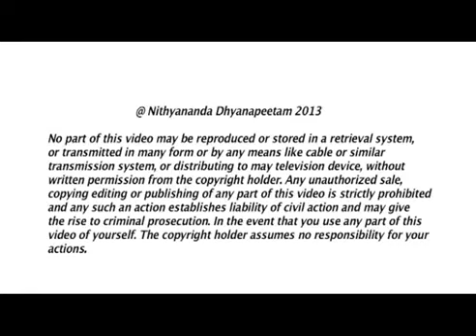Just Drop Your incompletions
Postponing and hiding will not solve the issue of your incompetions. We think we ca escape by not being identified but hiding your identity just shrinks you and isolates you from all the people in your life. Open to all the forces in your life with completion We associate with our laziness pattern and justify it with sickness and then we hide and this just strengthens the incompletions. Every step of our life any incompletion we try to protect by hiding just puts us into bigger bondage. All the patterns, habits, incompletions and mental set up we try to protect will kill us. If we are open and complete and just sit with the Master wherever we are the Kundalini will awaken. This is not dependant on time and space. Living in completion is the most joyful way to live. All Hindu rituals are completions. What you try to hide from life inside or outside will destroy you. The fear that you develop about your pattern is what kills you.

TRANSCRIPTIONS:-
Today, the Leela we are seeing is Kadal Suvara Vel Vitta Leelai; it's one of the Leelas where Ugra Pandya, the son of Sundareshwara and Meenakshi, who is Subrahmanya himself, protected the Pandya Kingdom using the weapon given by Devi Meenakshi.

As per the story, Ugra Pandya started performing many Ashwamedha Yajnas.

Indra felt threatened, because if people have more punya (merits), they will become Indra. And, Indra and Muruga (Subrahmanya) always had a problem; they never got along well. The Son-in-law, Father-in-law problem! Indra is the father-in-law of Muruga, and there was always a tiff between them. So, Indra was trying to destroy, attack the Pandya Kingdom. Then Mahadeva appears and instructs Ugra Pandya to use the Shakti Ayudha, the weapon given by Meenakshi, and protect the kingdom. So, Ugra Pandya does the same.

Today, you are seeing the Leela being depicted in the form of deity and by our gurukul brahmachari.

With this, I will move to today's satsangh.

I will start with a story:

A man joins a big corporate empire as a trainee. He dials the pantry, shouts into the phone on his very first day at work. 'Get me a coffee quickly!'

The voice from the other side responded, 'You fool, you have dialed the wrong extension!  Do you know who you are talking to dumbo?'

'No!' replied the trainee.

The voice on the other side said, 'It is the CEO of the company, you fool!'

The trainee was completely shattered, but tries to shout back, 'Do you know who you are talking to, you fool?'

The CEO on the other side replied, 'No!'

This guy said, 'good! That is what I wanted!', and kept the phone down!

Many a time, please listen, many a time, you escape, because the other side does not know who has done it! No, even with incompletions, please understand, you go on postponing the possible problems! You need to catch it! You need to get it! Postponing is not going to solve the issue.  Hiding is not going to solve the issue. May be, in this story, this guy has successfully escaped from this one situation. And, it is also not very difficult, if the CEO wants to find out where the call came from, he can trace it back!

How this guy thinks he is saved because he is not identified, we think in life continuously we can save ourselves if we are not identified.

Listen! Life starts happening if you can be open to every force available in your life. Your child is a force in your life. Your business partner is a force in your life. Your teacher is a force in your life. Anybody whom you see every day and interact with in your life are all forces in your life. Fortunately or unfortunately, all of you are forces in my life! Whether you want it or not, I want it or not, this is the truth! Same way, I am a force in your life.  Understand, the ability to be complete with all the forces in the life only allows life to happen in you!

I tell you, if you open. I have seen some of my own disciples and ashramites, because they can't handle their laziness, they try to protect their laziness, they will start hiding themselves from me! For example, if they don't come for morning yoga due to their laziness; to justify their laziness they create sickness! When you can't come, after a few days, just to protect yourself, see the number of mistakes you do! First, you associate yourself with that laziness, then to justify your absence in the morning yoga session, you make yourself fall sick. And next, you strongly wanted to protect your identity, you start hiding yourself from my eyes. So, the incompletion gap starts building. With everybody, you start creating incompletions and distance. Please understand, actually if you complete with me and the Sangha, suddenly you will see, the very laziness which you are converting into disease will disappear from your being!

I am telling you every step in your life. This is one example I am giving. Every step in your life, anything you try to protect by hiding, any incompletion you try to protect by hiding only becomes more and more incompletion,